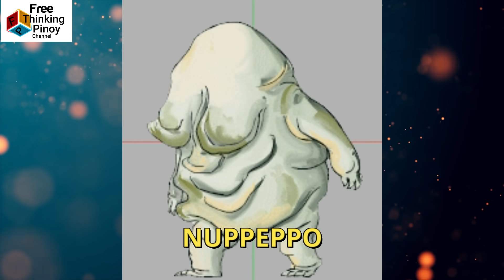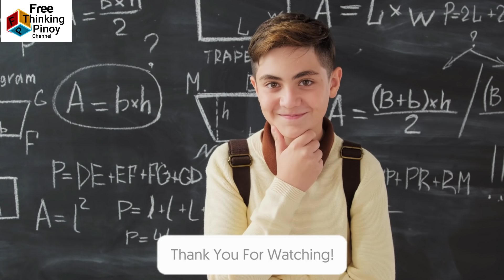MISTERYOSONG HAYOP NAKUNAN SA CAMERA | Strange Unindentified Creatures Caught on Cam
Welcome back sa Free Thinking Pinoy Channel. Let's watch the 10 weird animals that haven't been examined by science. They might be aliens, they might be monsters, but the issue here is how much our society knows about planet Earth. Let's get to know these strange animals. Kakaibang hayop na nakunan ng camera.